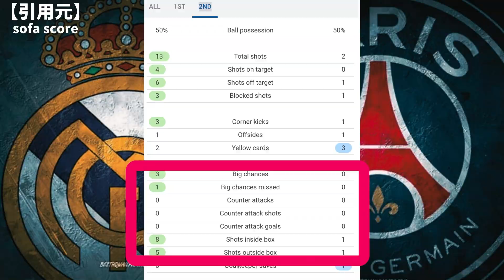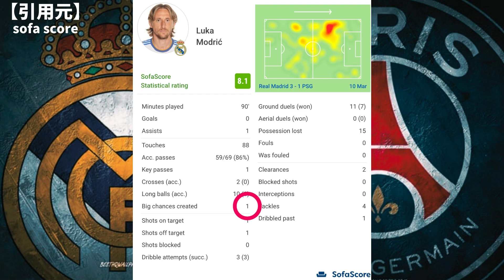レアルマドリードVSパリサンジェルマンとバルサのEL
割とマジで
マドリー凄かったな

【目次】
00:00 茶番と挨拶
00:30 ベルナベウの奇跡
06:49 バルセロナVSガラタサライ

【画像引用元】
クラブのlogo関連